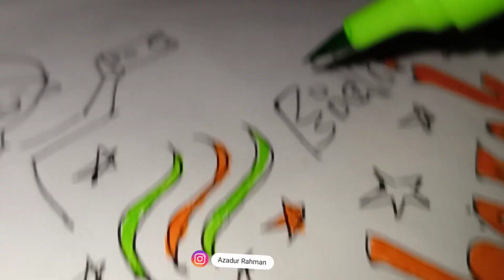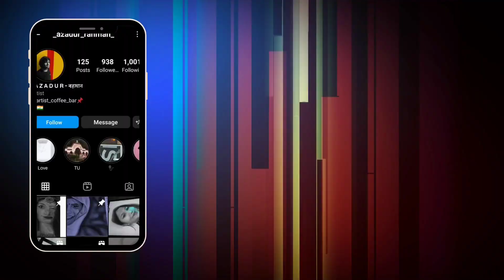Easy Drawing | Eid Mubarak Celebration Art | Islamic new year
Eid-ul-Fitr, also known as the "Festival of Breaking the Fast," is one of the most significant celebrations for Muslims worldwide. It marks the end of Ramadan, the month-long fasting period, and is celebrated with great joy and enthusiasm in India.
         The celebrations usually begin with early morning prayers, followed by a communal breakfast with friends and family. Muslims dress in their finest clothes and head to the mosque to offer their prayers. The atmosphere is festive, and people greet each other with warm hugs, sweets, and traditional delicacies.
        In India, Eid is celebrated with equal fervor across all regions, with unique customs and traditions. In the northern part of India, Eid is celebrated with delicacies such as sewaiyaan, sheer korma, and biryani. In the south, traditional dishes such as biryani, haleem, and kebabs are prepared. Sweets such as sevaiyaan, shahi tukda, and ras malai are also an integral part of the celebrations.
Eid is a time for joy and merriment, and people exchange gifts and greetings with each other. Social media platforms such as Twitter, Instagram, and Facebook are filled with messages of love, peace, and brotherhood. Popular hashtags used during the Eid celebrations include EidMubarak, EidUlFitr, EidAlFitr, Ramadan, Muslims, and Celebrate.
       The festivities continue throughout the day, with families and friends visiting each other and sharing meals. The younger members of the community often receive 'Eidi,' money or gifts, from elders as a token of love and blessings. In some regions, cultural events and musical performances are organized to celebrate the occasion.
       One of the most unique traditions during Eid in India is the practice of 'fitrana' or charity. Muslims donate money or food to the poor and needy, ensuring that everyone can partake in the festivities.
       Eid celebrations in India are a beautiful amalgamation of traditions, customs, and cultures. It is a time for people to come together and celebrate the spirit of love, peace, and brotherhood. As the country continues to strive towards unity in diversity, festivals like Eid play a crucial role in strengthening the bonds between communities and promoting harmony.